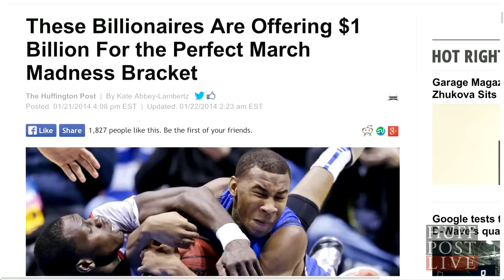$1 Billion For The Perfect NCAA Bracket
Quicken Loans, founded by Cleveland Cavaliers owner Dan Gilbert, and Berkshire Hathaway, run by Warren Buffett, are partnering to give away $1 billion to the lucky -- or clairvoyant -- person who can correctly predict the 2014 Men's NCAA Tournament bracket.